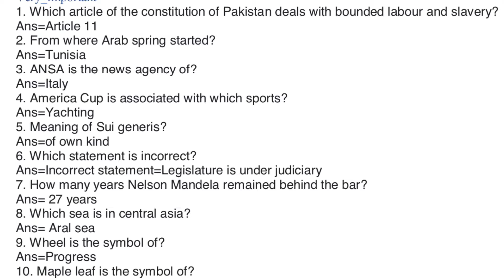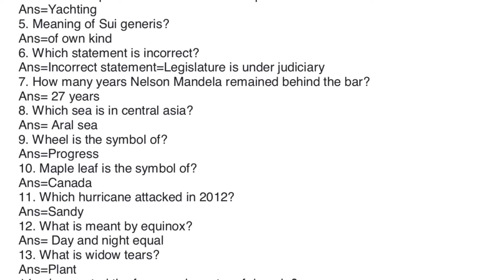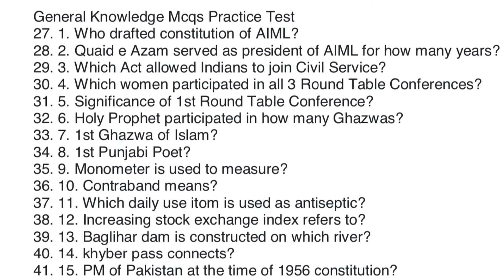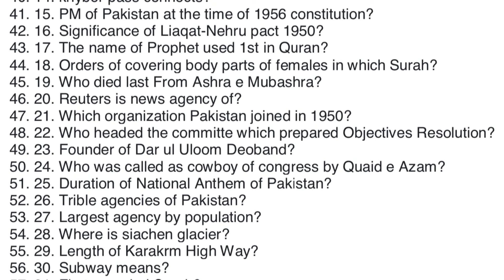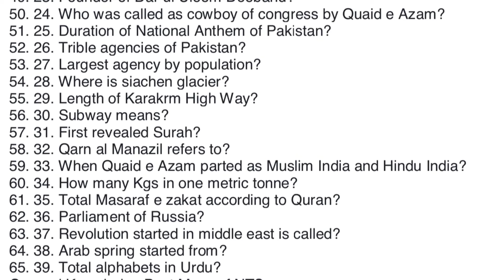LAT General Knowledge MCQs | Part 16 |Studygroup786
From this Video You get the idea that which type of Mcq is come in LAT Test.